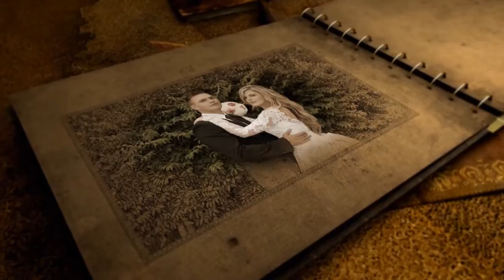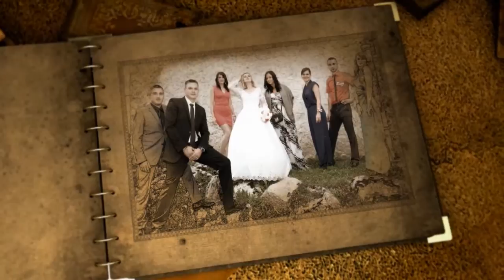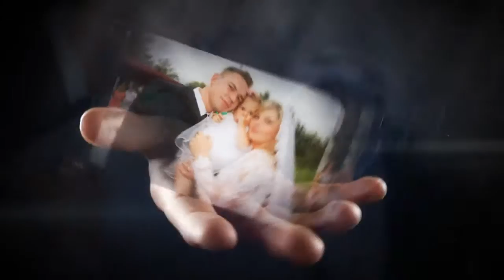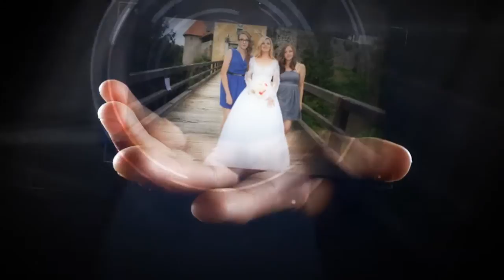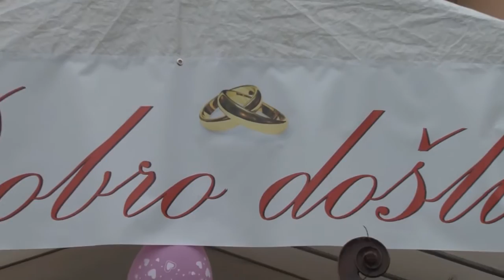Josipa i Mario-Svatovi, Foto Video Studio Lucic